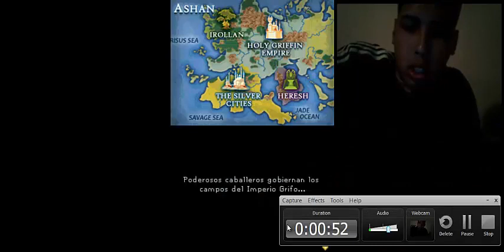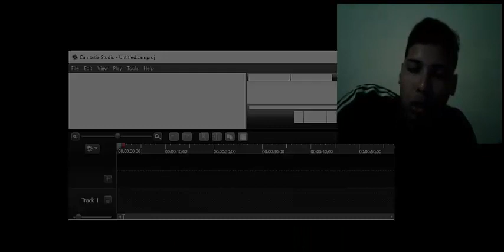Lets Play Might And Magic 1 Anwen, la guerrera Feerica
Sean bienvenidos al universo naotiano, por cierto, ya el canal tiene 80 mil vistas, vamos a llegar a las 100 mil para dentro de unos 3 meses.

Bueno aqui se despide vuestro rey King, adios!